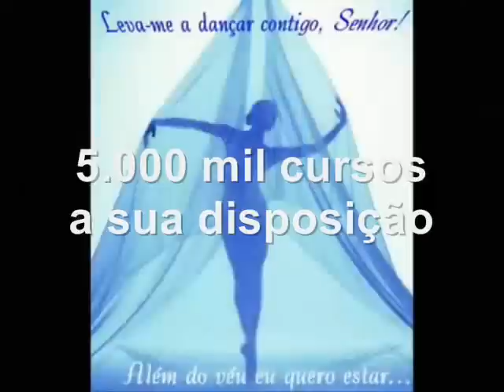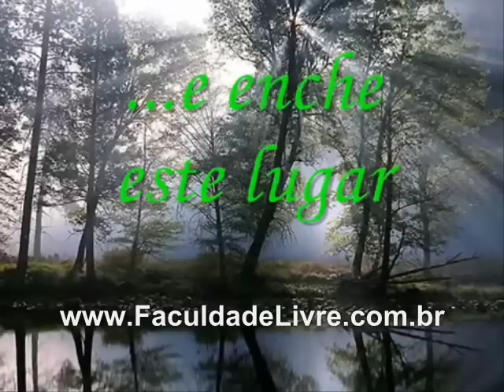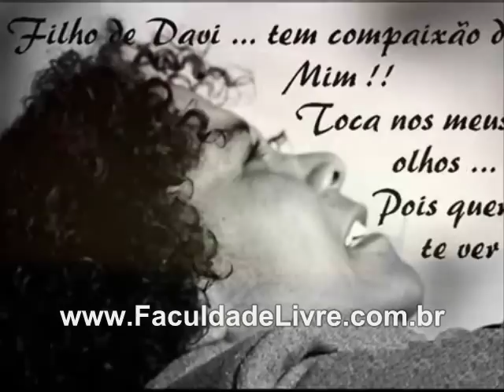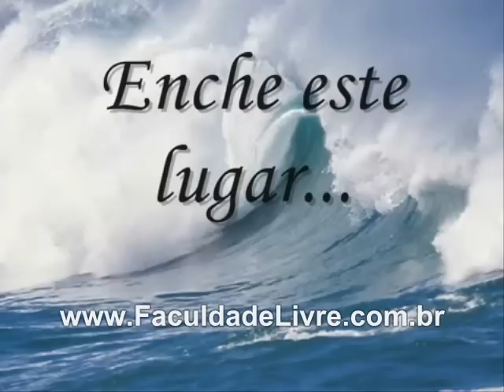Enche este lugar David Quinlan e Nívea Soares